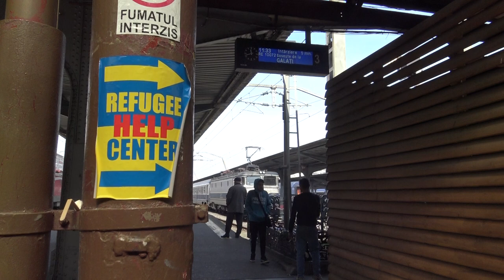Trenul de Galaţi mai aduce refugiaţi spre capitală - Curaj.TV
Azi am fost acolo să ajut la nevoie cu traduceri, informaţii, monitorizarea drepturilor omului